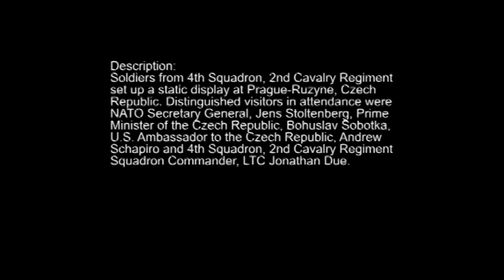Static Display in Prague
Soldiers from 4th Squadron, 2nd Cavalry Regiment set up a static display at Prague-Ruzyne, Czech Republic. Distinguished visitors in attendance were NATO Secretary General, Jens Stoltenberg, Prime Minister of the Czech Republic, Bohuslav Sobotka, U.S. Ambassador to the Czech Republic, Andrew Schapiro and 4th Squadron, 2nd Cavalry Regiment Squadron Commander, LTC Jonathan Due.